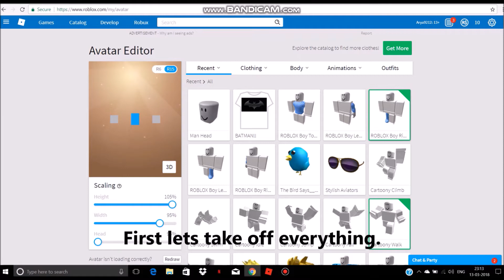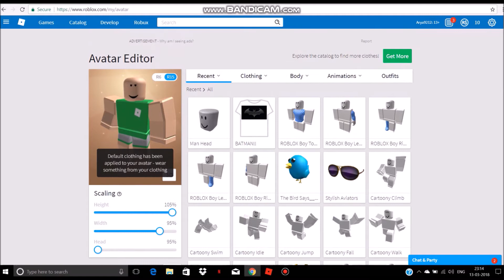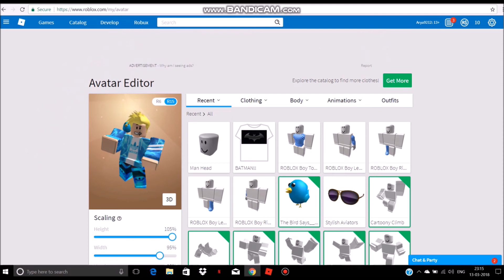Customising my ROBLOX avatar with robux!!